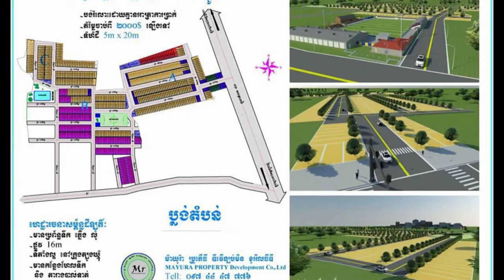សុគន្ធ និសា ត្រៀម​ថតរឿង​ភាគថ្មី ក្រោយ​រឿងដំបូង «សិសិរ​រដូវក្នុង​បេះដូង»